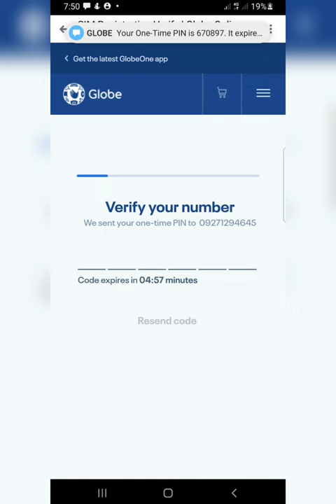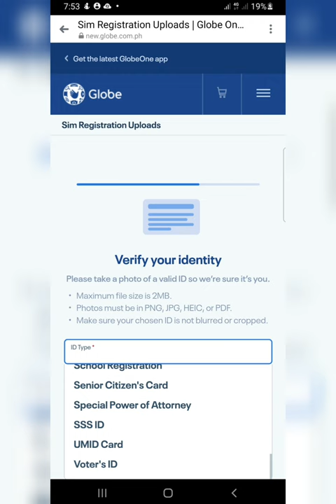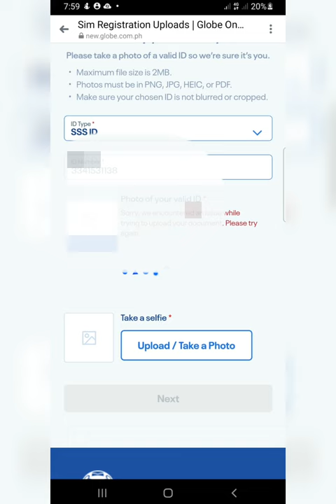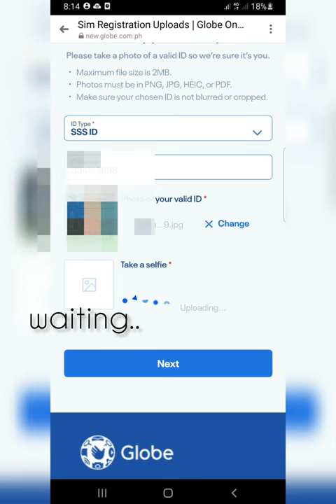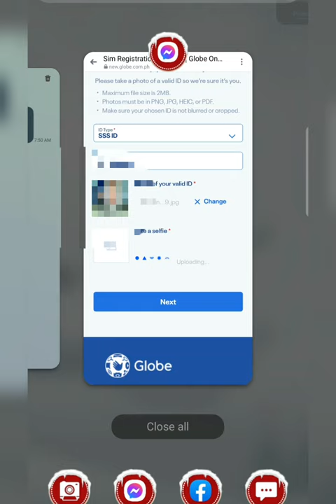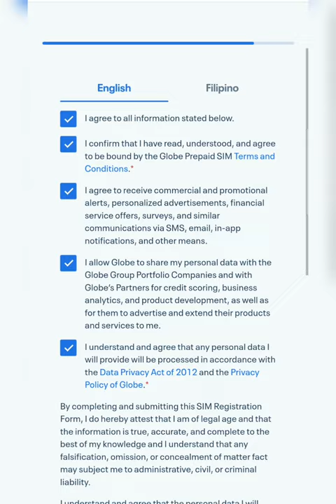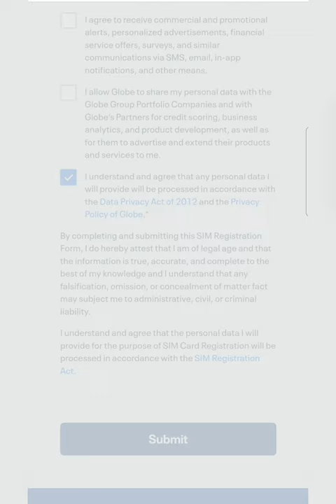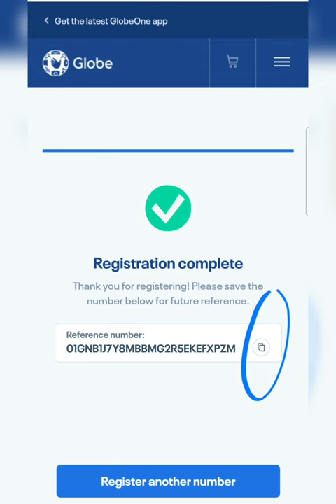PAANO MA-ATTACH ANG PHOTO FOR SIM REGISTRATION | Lipsdotcom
Watch here how to effectively attach your photo to your sim card registration.🙏

Please do some love by 💖

My YTC 🎬